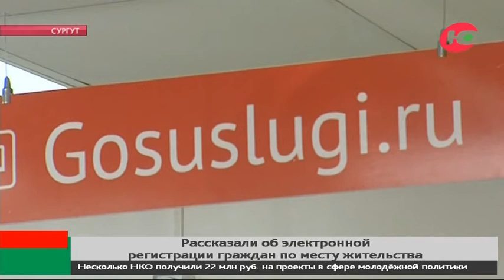Жить по старинке или пользоваться новейшими электронными ресурсами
Стоять в очередях растрачивая свое время или воспользоваться Единым порталом госуслуг для решения насущных вопросов? О преимуществах второго варианта сегодня вновь рассказали в Сургуте на специальной пресс-конференции. На этот раз ее посвятили особенностям электронной регистрации граждан по месту жительства.